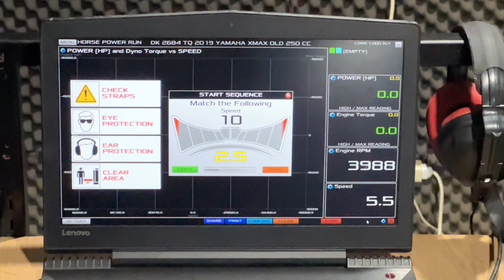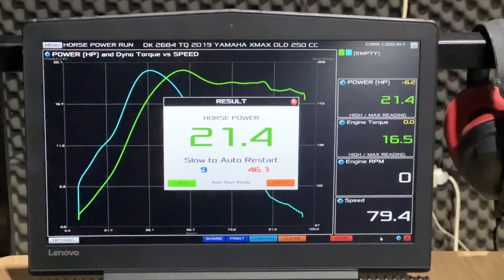Yamaha X-Max + TechPulley ролики 16 грамм + динотест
Techpulley.com  - малоизвестная начинающая компания но продукт у нее лучший. Ролики выпускаются разного веса и я перепробовал от 13 до 17 грамм - лучшим вариантом в динамике езды и обгона оказались 16 грамм, хотя многие ставят 15...
Дело в том, что 15 граммовые ролики работают с 6500 оборотов, а у хМакса полка крутящего начинается с 5.500 и 16 грамм работают именно с 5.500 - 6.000